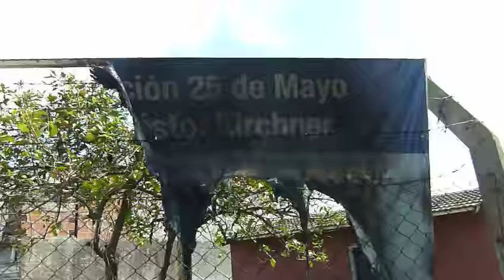Cariglinistas queman carteles de Nardini en Barrio Magdalena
APCS. Cariglinistas queman carteles de Nardini en Barrio Magdalena
APCS. Militantes del Cariglinismo violaron propiedades, quemaron e hirieron a un joven en una pierna en Los Polvorines. En un raid delictivo-político un grupo de militantes del cariglinismo violaron cuatro propiedades donde quemaron carteles, rompieron propaganda y en una balacera descontrolada hirieron a un joven en las piernas, Los hechos se desarrollaron en la localidad…